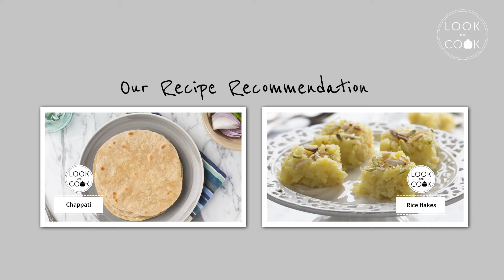Vegetable pulao recipe - Look and Cook step by step recipes | How to cook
VEGETABLE PULAO RECIPE (LC14145): This step by step vegetarian recipe is a quick one pot meal made of mixed vegetable and rice.

FULL RECIPE FOR GUIDED COOKING  WITH VIDEO & INGREDIENT QUANTITIES